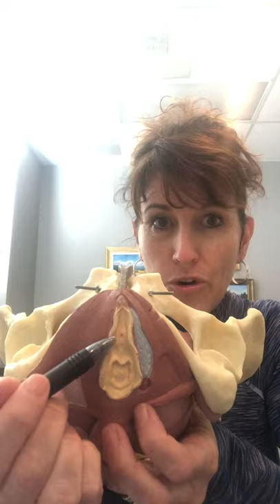The Vaginal Vestibule | Anatomy & Purpose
Let's Talk About The VAGINAL VESTIBULE!

Dr. Julie Sarton here. ⁣⁣
The vestibule is a structure that most of us don't pay attention to until something happens with it (sounds familiar, right?)⁣⁣
In this video, I'll be covering:⁣⁣
1. What is the vaginal vestibule? (definition & anatomy)⁣⁣
2. What it is created from? (tissue breakdown)⁣⁣
3. My HUGE "aha!" moment (changed my practice as a clinician)⁣⁣
4. What is the purpose of this structure? ⁣⁣
This video also covers why vestibulodynia and interstitialcystitis (painful bladder syndrome) are commonly coined as "evil twins".⁣⁣
1. How we diagnose issues within the vestibule⁣⁣
2. What treatment consists of⁣⁣